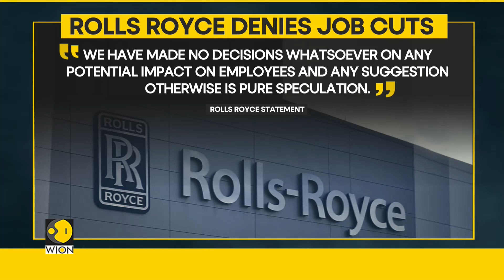Rolls Royce Denies Job Cut Reports Amidst Automakers' Worldwide Layoffs | World Business Watch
After reports of Ford, Stellantis, and other automakers cutting jobs worldwide, British engine maker Rolls Royce has dismissed reports of a job cut at its company. the rebuttal has come after a Sunday Times report said that the company would cut 3,000 jobs.